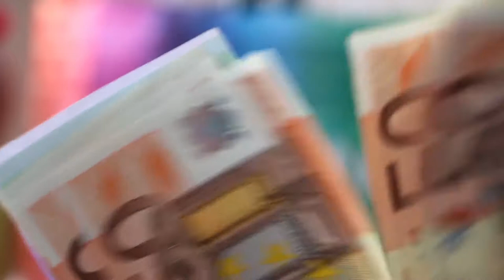No Copyright Earn money videos |Free stock video Earn money Video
Hi friends,
__your quaris:-
3)free videos from YouTube
4)no copyright video
5) free stock videos
6)free stock video
7)no copyright video from YouTube
8) no copyright videos
Use this videos :

• Short video
• And all platform .